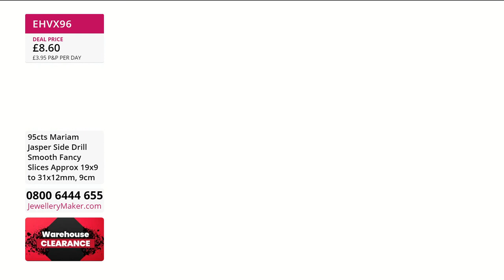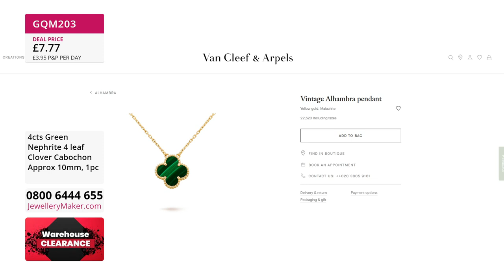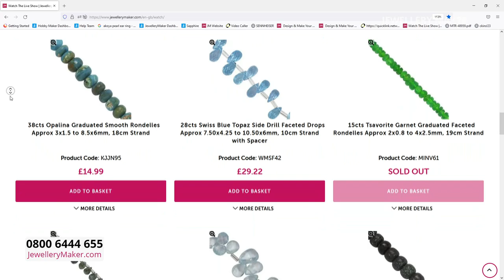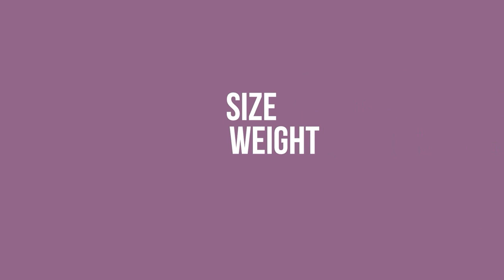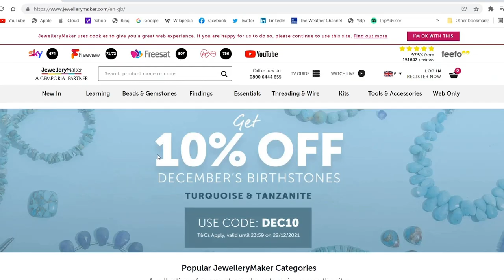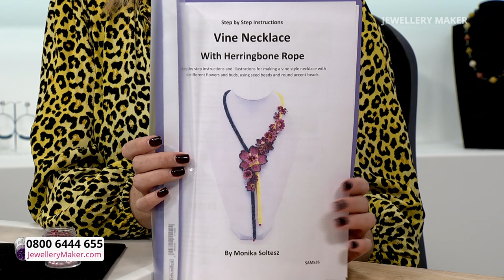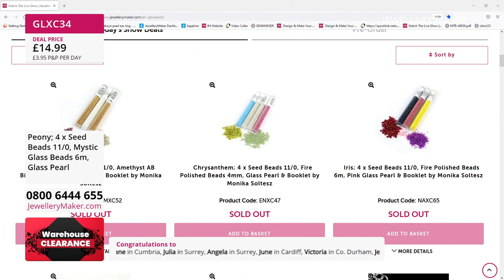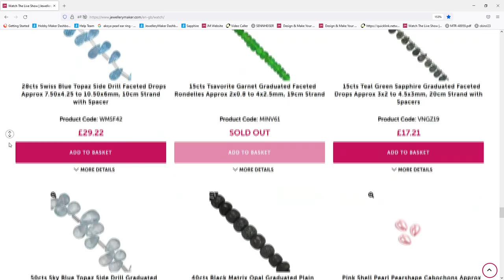JewelleryMaker LIVE 17/03/2022